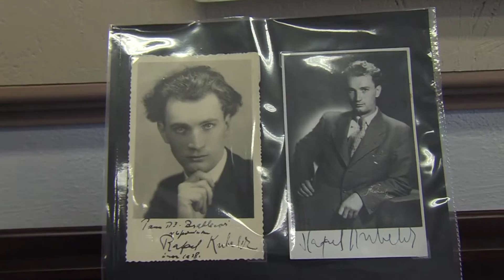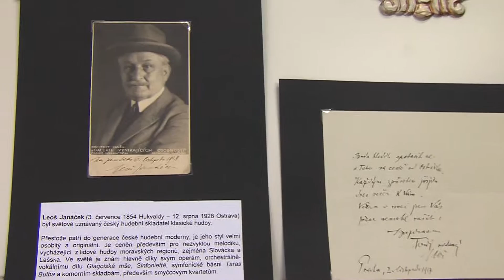HRADEC KRÁLOVÉ: Unikátní sbírka autogramů a rukopisů